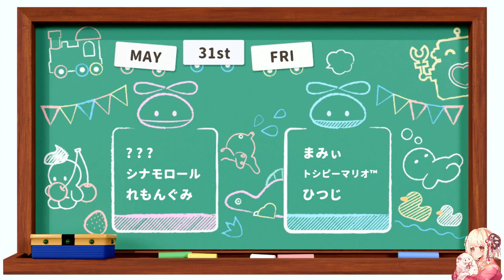【まったり実況】ぬすんであそぼ！ドロボー幼稚園2【その６】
放牧系Vtuberのひつじがまったりゲーム実況する動画です！

【所属】
Studio蜜柑

生まれたてのひつじ

・まったり気ままにゲームしているので、気軽に挨拶してもらえるととても嬉しいです！🐑

【Relaxed play-by-play】Nusun de play! Dorobo Kindergarten 2

This is a video of a Hitsuji grazing Vtuber relaxing and playing a game!
PU）

Studio Mitsukan
Music Producer: Akari Shiiki (Border Collie)

[How to call the listener]
Newborn sheep

【Greeting】
・Good morning
・ Okashipu (Welcome back)
・ Otsushipu (It was Otsukare-sama)

・ Other will be added as soon as it is decided!

【Sheep's Request】
・ Please refrain from words that make your heart sad, such as slander, everyone 💦 gets along!
・ I'm relaxed and carefree, so I'm very happy if you can feel free to say hello! 🐑